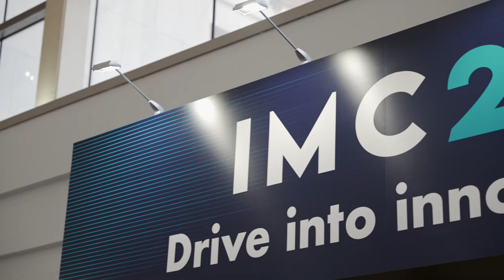La mobilitat és un factor bàsic per aconseguir pobles i ciutats sostenibles, cohesionats i pròspers.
Un any més, coorganitzem l'International Mobility Congress.